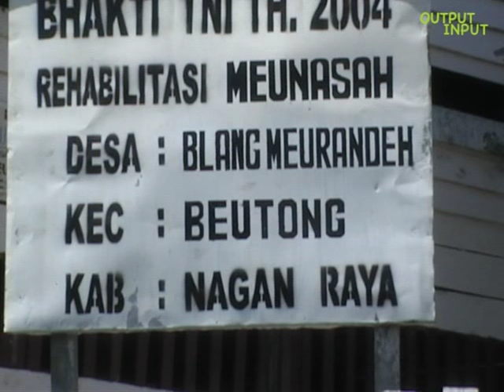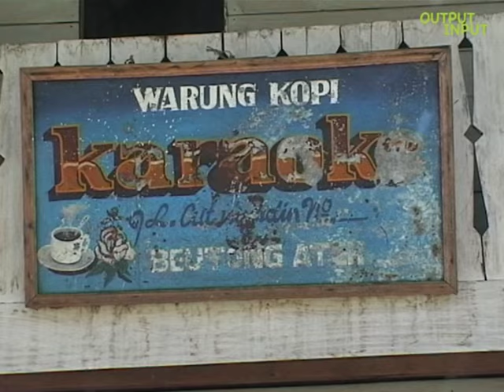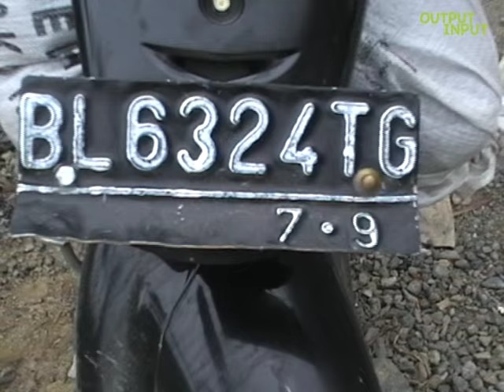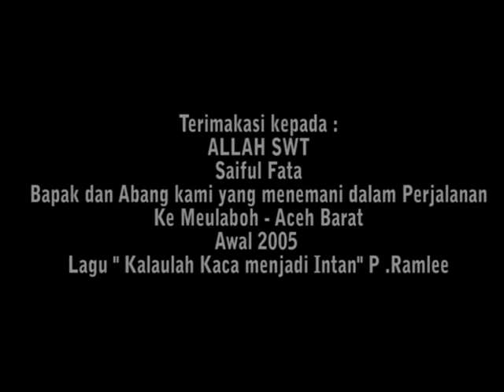Dokumenter Perjalanan & Kalaulah Kaca menjadi Intan.P.Ramlee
Dokumentasi ini direkam awal 2005 mengunakan Handycam merk Sony yang sederhana dalam perjalanan dari Takengon ( Aceh Tengah) menuju Meulaboh ( Aceh Barat) mengunakan Sepeda Motor Honda GL MAX Setelah terjadinya Tsunami Aceh 26 Desember 2004. diedit dijadikan Dokumenter perjalanan yang sederhana juga. Trims :)